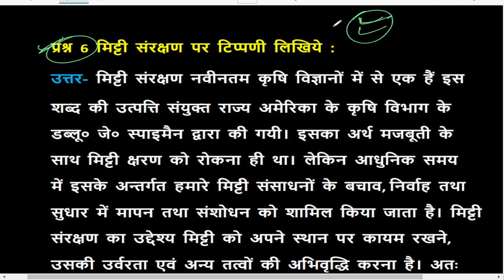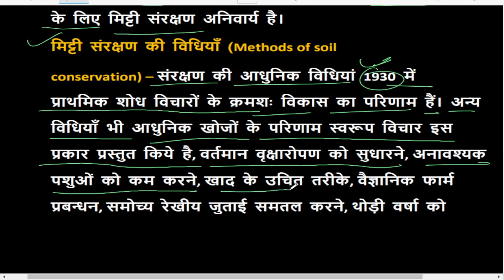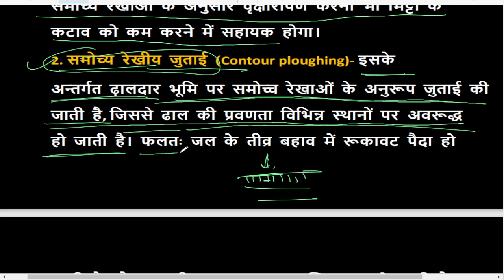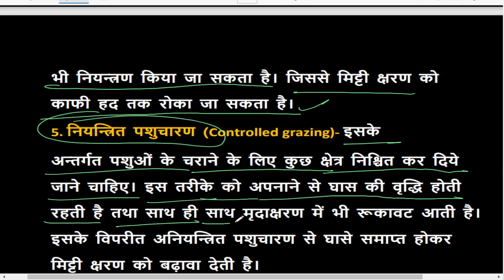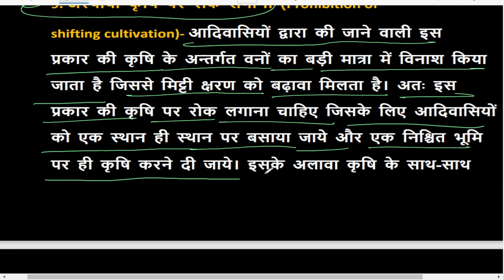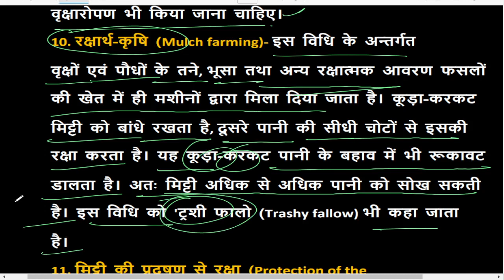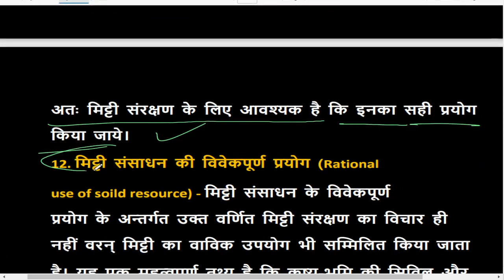BA 4th semester geography,ba 4th semester,economic geography,geography,economic geography unit 1